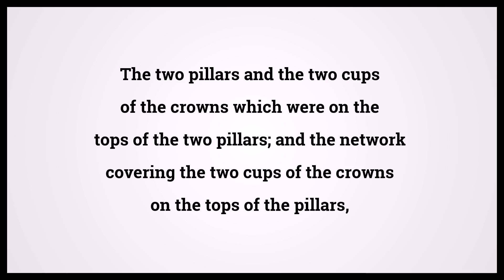Holy Bible First Book Of Kings 7:41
Video shows Holy Bible First Book Of Kings Chapter 7 Verse 41: The two pillars and the two cups of the crowns which were on the tops of the two pillars; and the network covering the two cups of the crowns on the tops of the pillars, Powered by MaryTTS. Text taken from Bible in Basic Edition. Bible First Book Of Kings 7:41